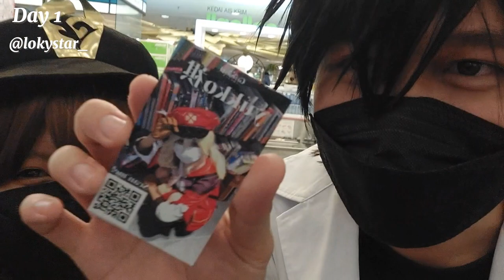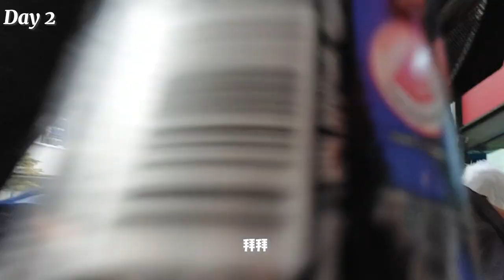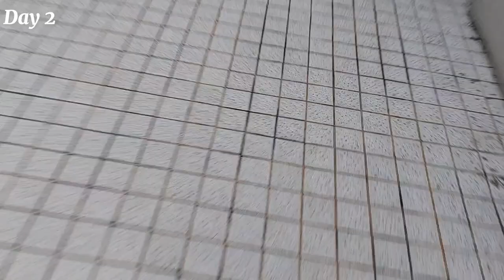starlight fantasy 2023 vlog ✨️ | w friends + photoshoot 💝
Hello friends, it's Yukko here. Thank you for all the support and enjoy the vlog :p
Long awaited starlight fantasy vlog is out!

If there was any mistranslation in the subtitles, please ignore it as I edited the subtitles with my mind blank :D

𝐒𝐭𝐚𝐫𝐥𝐢𝐠𝐡𝐭 𝐅𝐚𝐧𝐭𝐚𝐬𝐲 𝐄𝐯𝐞𝐧𝐭 𝐃𝐞𝐭𝐚𝐢𝐥𝐬 :
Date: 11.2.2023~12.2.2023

(っ◔◡◔)っ ♥ FAQ ♥
name: yukko
age: 15 (on going 16)
birthday: Sep 2, 2007
ethnicity: Malaysian
location: Kuala Lumpur, Selangor
editing: Capcut
first cosplaying: June 26th 2022